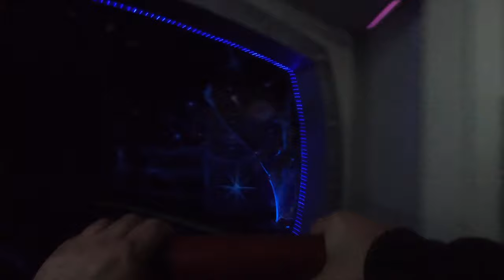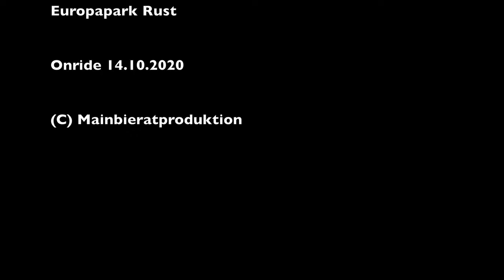EURO MIR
Onride Euro-Mir im Europapark Rust am 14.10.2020